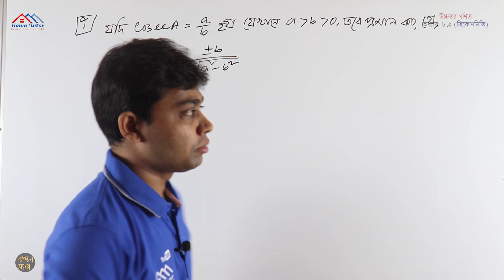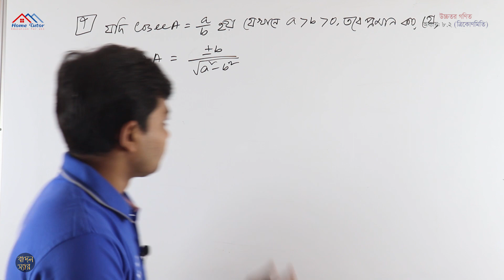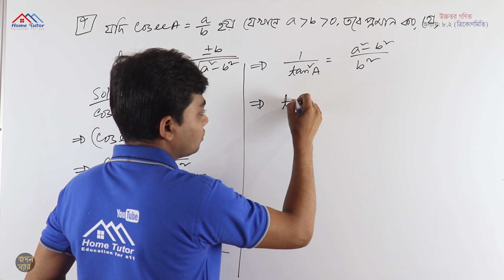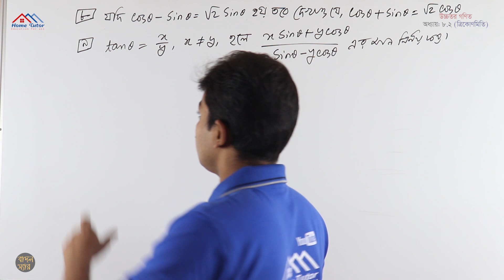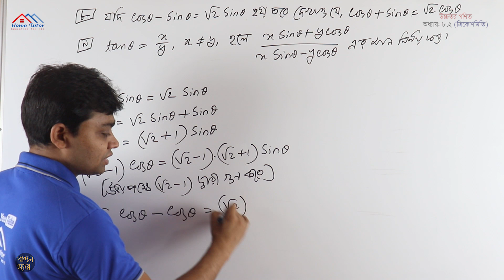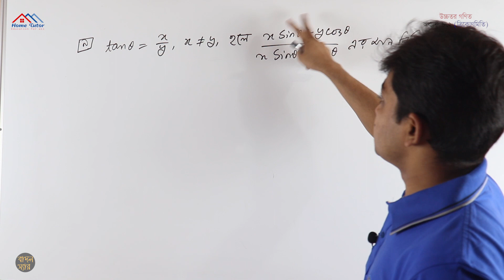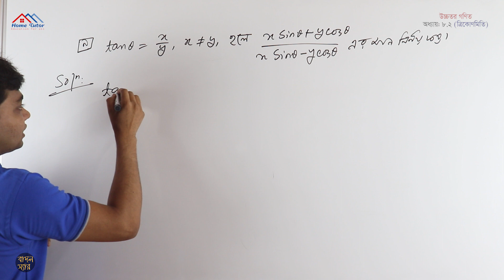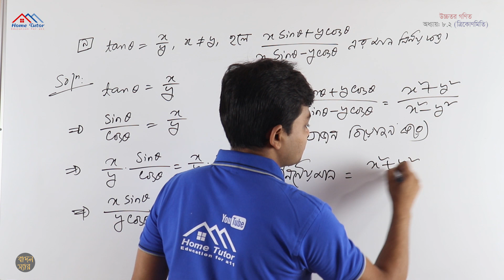নবম-দশম শ্রেণির উচ্চতর গণিত ত্রিকোণমিতি অনুশীলনী-৮.২ || Nine Ten Higher Math Chapter 8.2 || পর্ব-০৩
নবম-দশম শ্রেণির উচ্চতর গণিত  ত্রিকোণমিতি || অনুশীলনী-৮.২ || Nine Ten Higher Math
Nine Ten Higher Math Chapter 2 Question No: 7 (a) || SSC Higher Math Chapter 2  বীজগাণিতিক রাশি ||
SSC Higher Math Chapter 2 Questionn 7 (a)  || Utpadoke Bisleshone ||
SSC Higher Math || উৎপাদকে বিশ্লেষণ
নবম দশম শ্রেণির উচ্চতর গনিত। উৎপাদকে বিশ্লেষন।
SSC Higher Math Chapter 2 Question No. 8 || নবম দশম শ্রেণির উচ্চতর গণিত অনুশীলনী ২ প্রশ্ন নং ৮ ||

nine ten higher math chapter 1
ssc higher math set and funciton
class nine higher math
nine ten higher math chapter 10.1
ssc hiher math chapter 11.2
ssc hiher math chapter 11.3
ssc hiher math chapter 11.4
class nine ten higher math chapter 11
9-10 higher math sthananko jamity
ssc higher math ghono jamity chapter 13
ssc higher math somvobona
ssc highe math probability
নবম দশম শ্রেণির উচ্চতর গণিত অনুশীলনী ১ সেট ও ফাংশন
নবম দশম শ্রেণির উচ্চতর গণিত অনুশীলনী ২ বীজগাণিতিক রাশি
নবম দশম শ্রেণির উচ্চতর গণিত অনুশীলনী ৩ জ্যামিতি
নবম দশম শ্রেণির উচ্চতর গণিত অনুশীলনী ৫ সমীকরণ
নবম দশম শ্রেণির উচ্চতর গণিত অনুশীলনী ৬ অসমতা
নবম দশম শ্রেণির উচ্চতর গণিত অনুশীলনী ৭ ধারা, অসীম ধারা, সান্ত সেট, অসীমতক সমষ্টি নির্ণয়
নবম দশম শ্রেণির উচ্চতর গণিত অনুশীলনী ৮ ত্রিকোনমিতি
নবম দশম শ্রেণির উচ্চতর গণিত অনুশীলনী ৯ সূচকীয় ও লগারিদম ফাংশন
নবম দশম শ্রেণির উচ্চতর গণিত অনুশীলনী ১০ দ্বীপদী বিস্তৃতি
এসএসসি দ্বিপদী বিস্তৃতি
নবম দশম শ্রেণির উচ্চতর গণিত অনুশীলনী ১১ স্থানাংক জ্যামিতি
নবম দশম শ্রেণির উচ্চতর গণিত অনুশীলনী ১৩ ঘন জ্যামিতি
নবম দশম শ্রেণির উচ্চতর গণিত অনুশীলনী ১৪ সম্ভাবনা
এসএসসি উচ্চতর গণিত সম্ভাবনা
হোমটিউটর বাদল স্যার, বাদল স্যার,